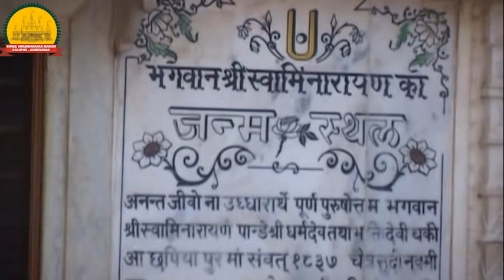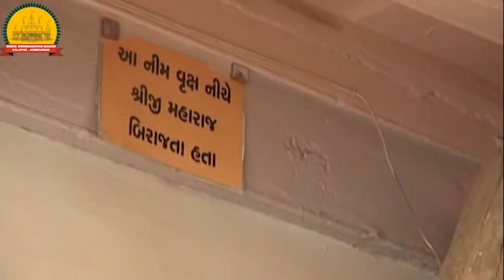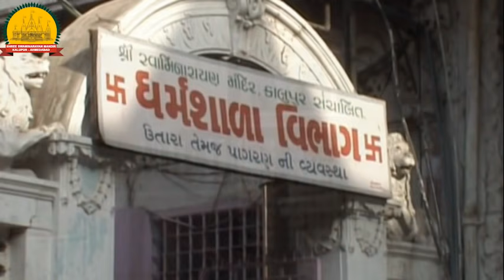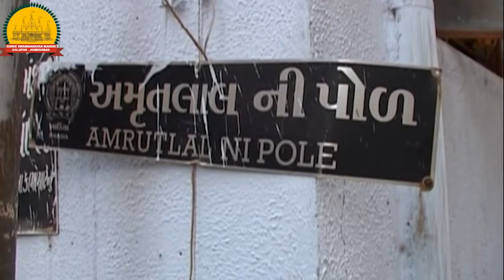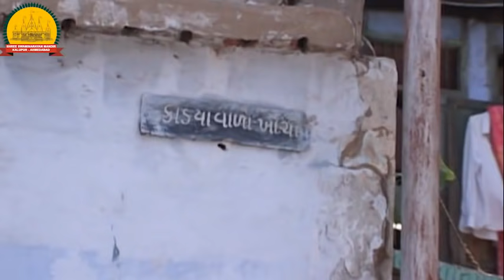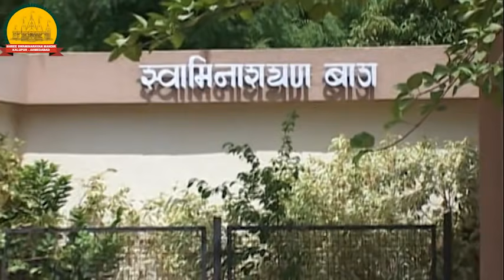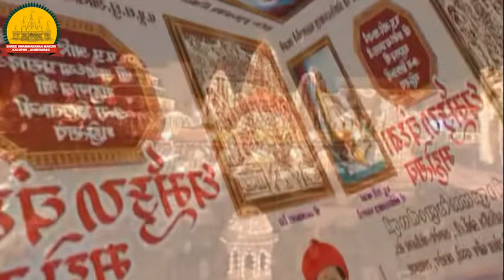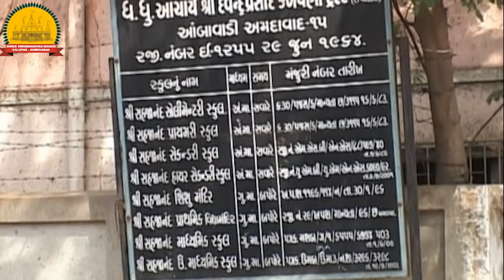Ahmedabad Prasadi Darshan